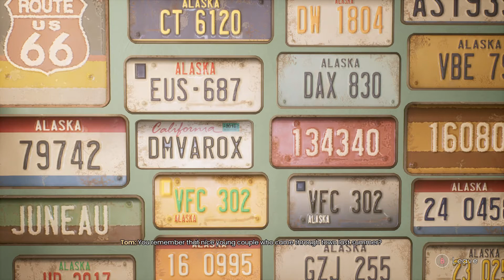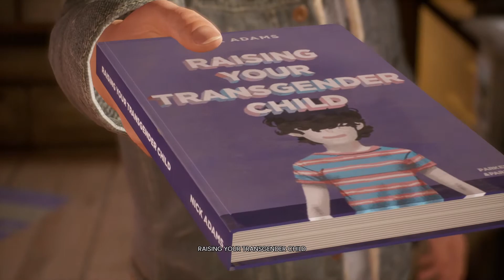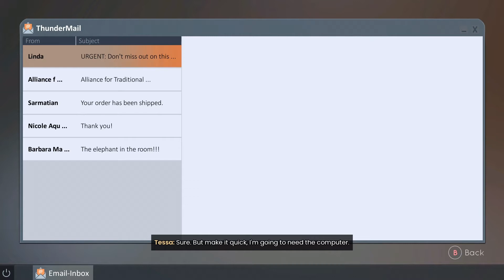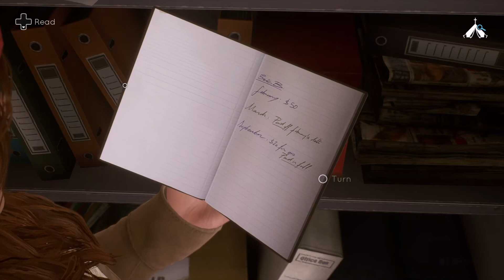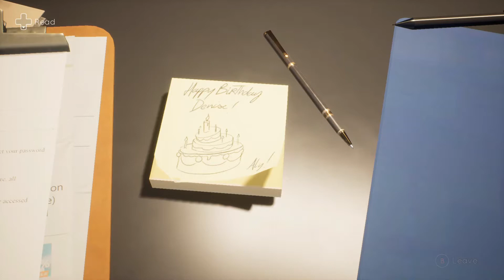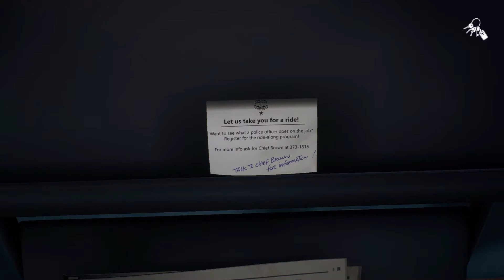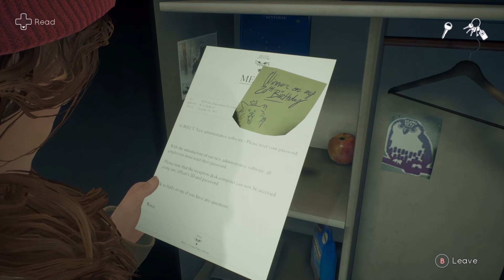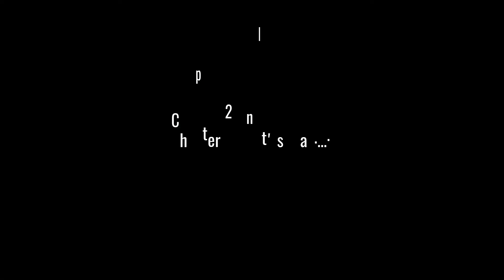Tell Me Why MOVIE (Part 3) || Easy Like Sunday Movies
This is the final part of chapter 1 for Tell Me Why. There's quite a revelation to end the chapter! Chapter 2 begins next week, don't miss it!